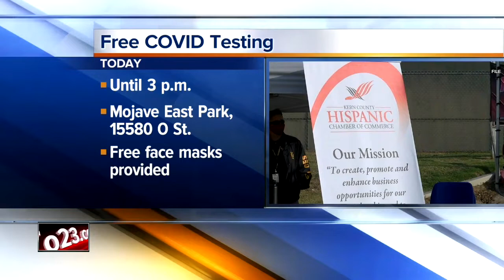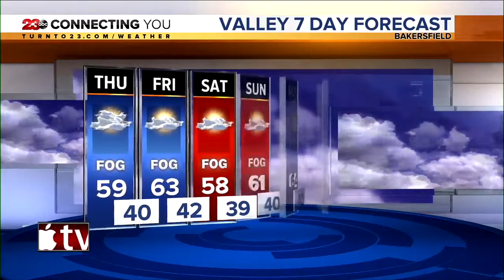23ABC News Latest Headlines | January 6, 5pm